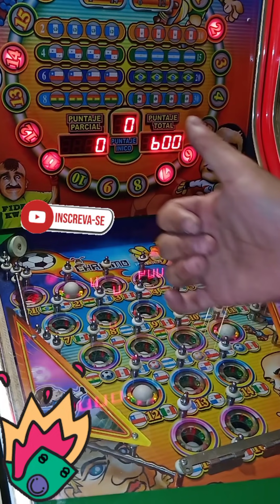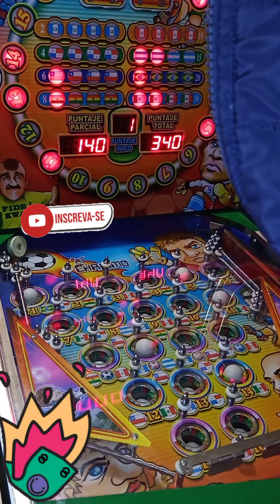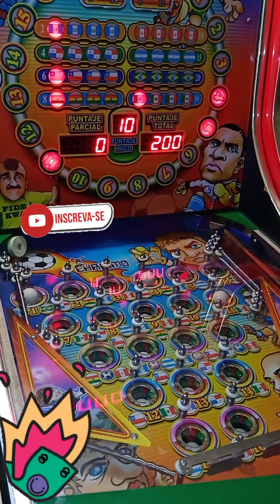Maquinas Pinball de $5 pesos😈🤑 ESCALERA MAMALONA🤙💵